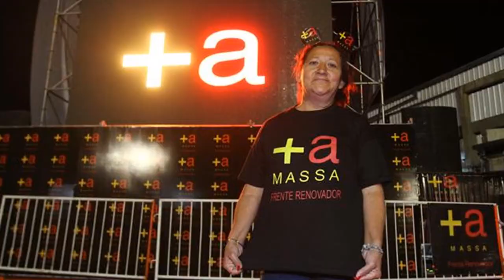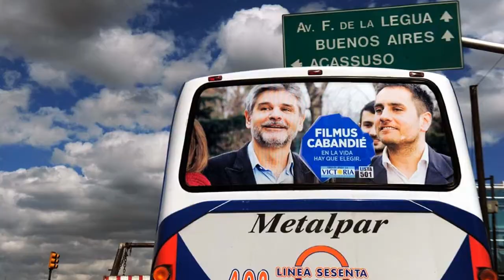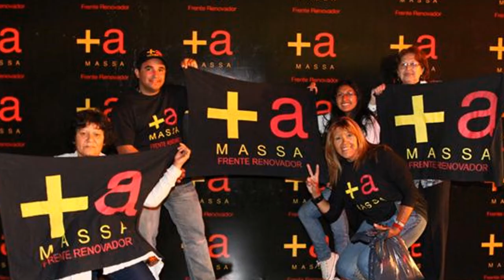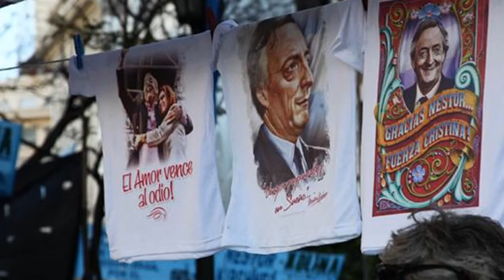Elecciones de Medio Tiempo - 27 de Octubre de 2013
Música del Compositor Estadounidense: Leonard Bernstein
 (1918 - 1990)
 - West Side Story - Quintet (1961)
Arreglo, descomposición Integral y Ejecución Instrumental de lo que quedó - Primer Movimiento del Poema Sinfónico "Así somos y Qué?" - Opus 34 - "Variaciones político-sinfónicas sobre un tema de WSS -- Quintet de Leonard Bernstein": Eduardo Apartin
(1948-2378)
Copyrighted By La Momia4T - 2011
Gracias a los miles de personas que participaron en este video musical sin saberlo. Gracias a los medios gráficos en poner en disposición las maravillosas fotografías que si se las hubiera pedido, seguro que me las hubieran facilitado - Como no lo hice, simplemente fueron afanadas - Gracias a todos los fotógrafos en obtener las imágenes, que son de tal calidad y realismo, que es asombroso disponer de ellas y jugar casi con la misma presencia de lo registrado --
Eduardo Apartin, él único tipo en Argentina, que no recibió un mango, de los presupuestos de ningún partido político, para difundir de cada uno, sus mejores imágenes - 28 de Octubre de 2013